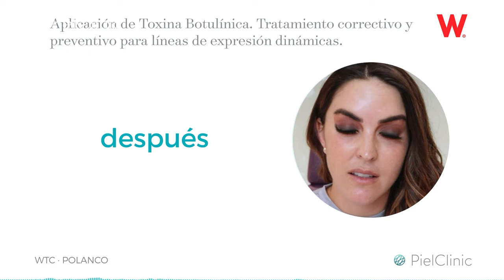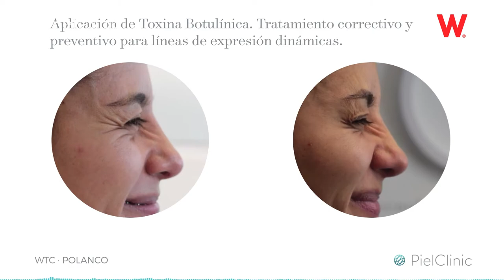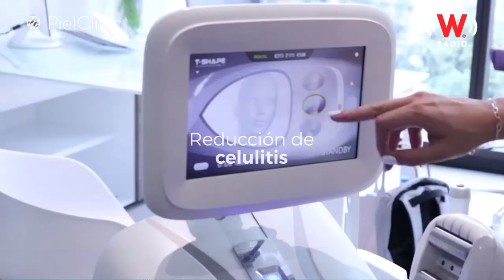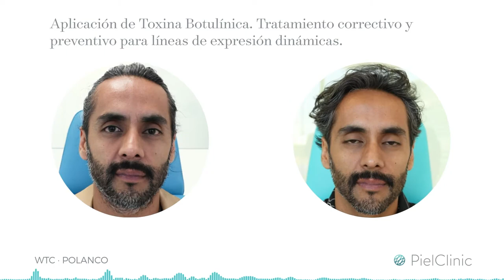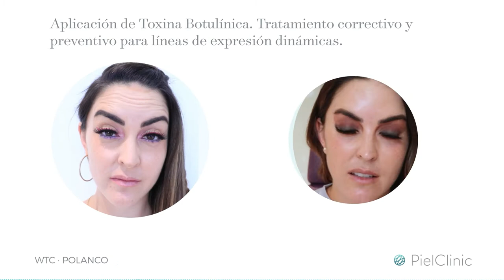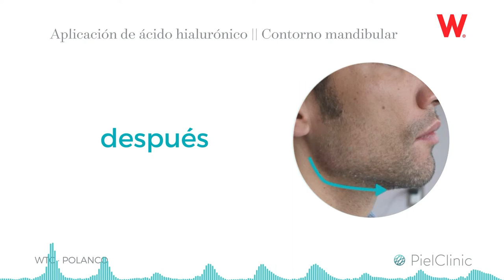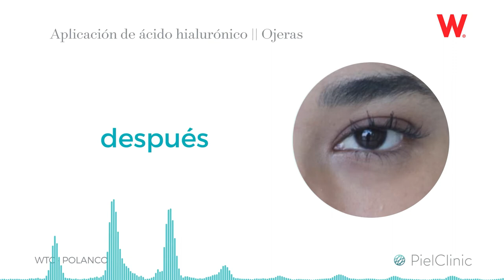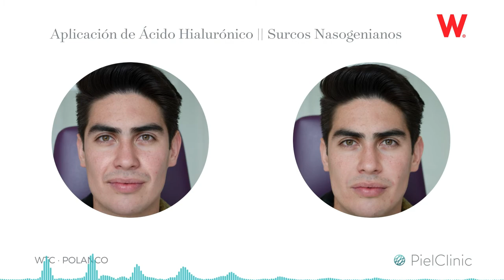¿Cómo mejorar rasgos del rostro? | Entrevista Dr. Rodrigo Gutiérrez | W RADIO con @Martha Debayle